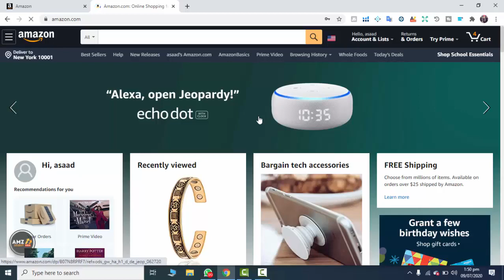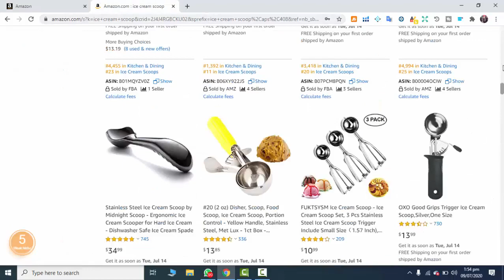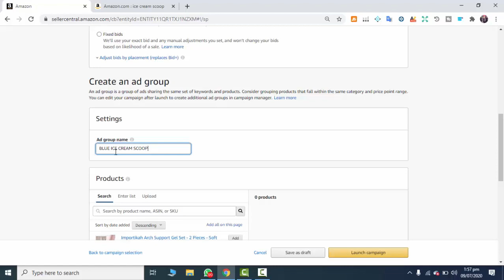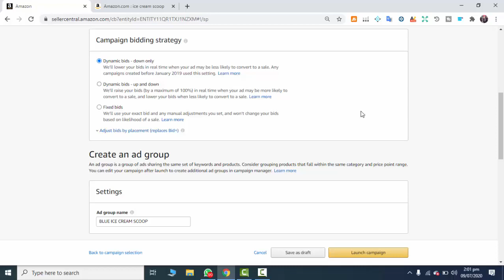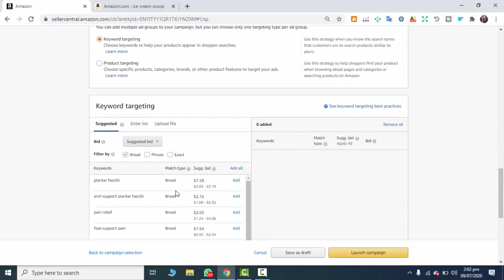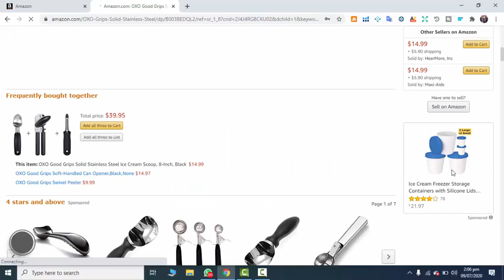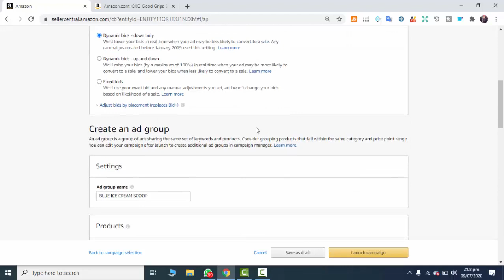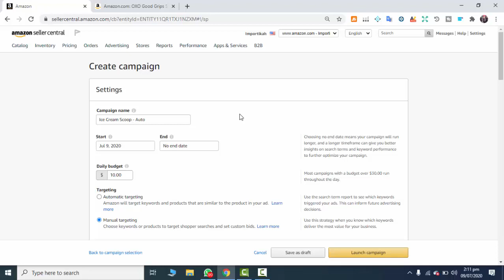Amazon PPC Step by Step Strategy for Beginners in 2021 – Amazon PPC 2021 Tutorial [ Urdu / Hindi ]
How to Setup PPC Campaign